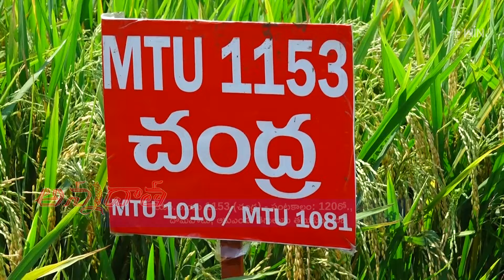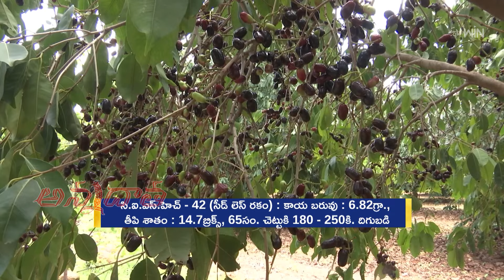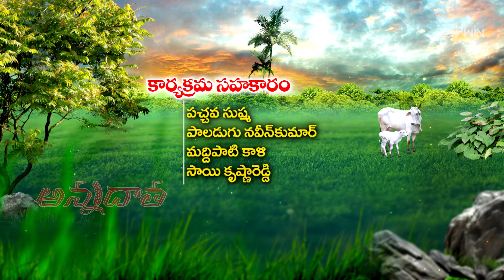7th June 2024 | Annadata | అన్నదాత | Full Episode | ETV Telugu